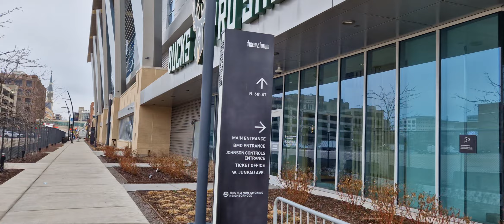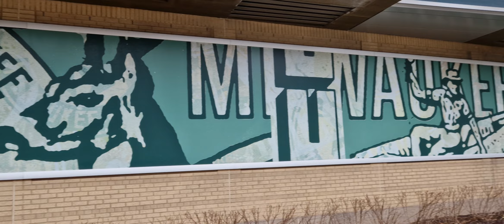Milwaukee Bucks - Fiserv Forum (Arena)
Let's walk around : Milwaukee Bucks - Fiserv Forum (Arena)